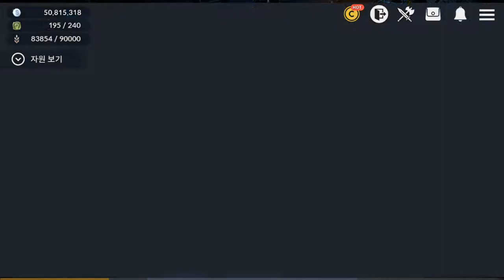검은사막 모바일 12 10 금수랑 접속 login Black Desert